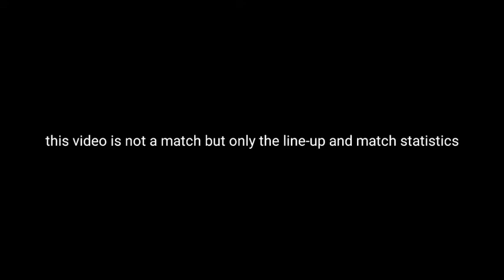Norwich City vs Manchester United 0-1Extended Highlights All Goals 2021